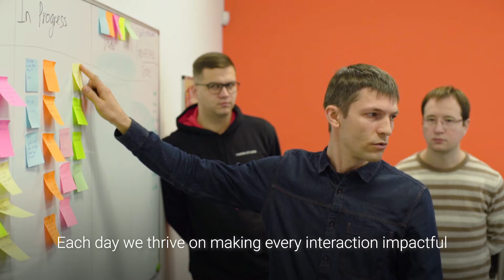Making an Impact on 1 Billion People through Amazing AI-Powered Conversational Solutions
At Master of Code we are passionate about mastering interactions. Each day we thrive on making every interaction impactful. To make it happen we build AI-powered conversational solutions that are recognized worldwide.

Let's make Impactful Interactions, Together!